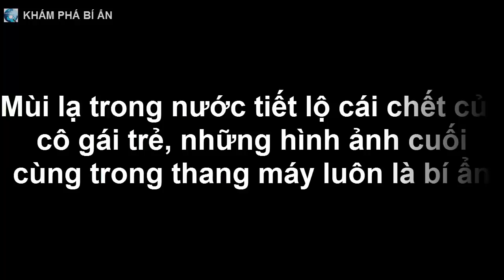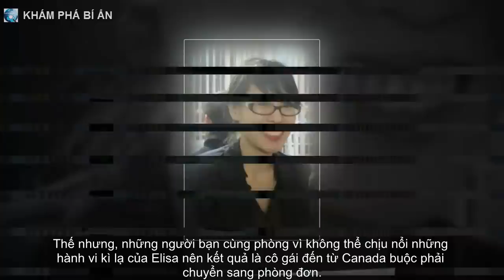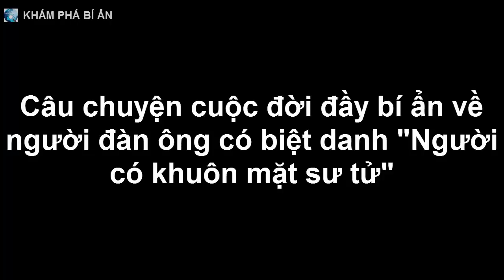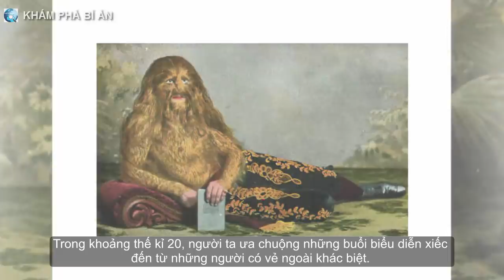Mùi lạ trong nước tiết lộ cái c.h.ế.t của cô gái, hình ảnh cuối cùng trong thang máy luôn là bí ẩn